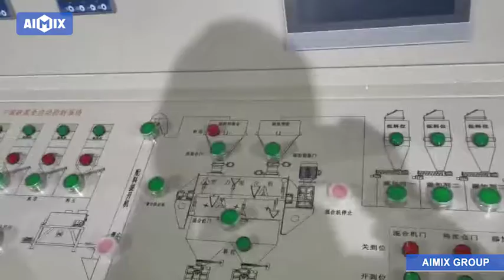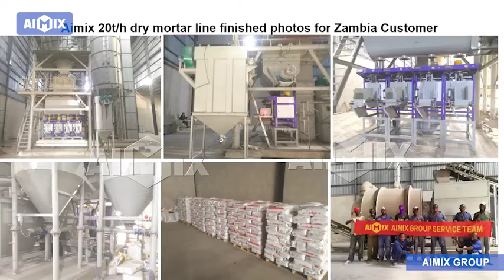Factory Overview of Aimix Dry Mix Mortar Plant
This video is an overview of the dry mixing mortar plant in the Aimix factory. You can check some exporting cases and a full introduction of the components of dry mortar plant. Watch the working process!  Aimix dry mortar plant has wide application in the construction industry because it can produce various mortars for investors!
Contact our sales for further discussion if you are interested.